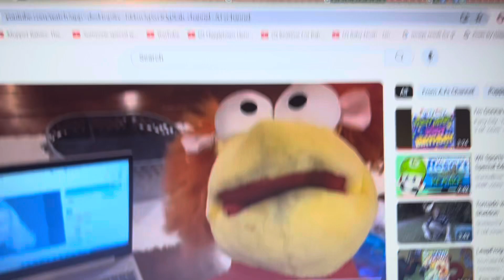Chicken Named Red